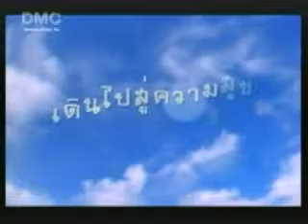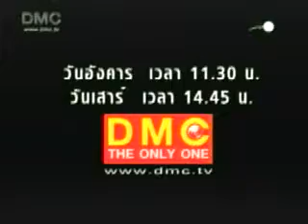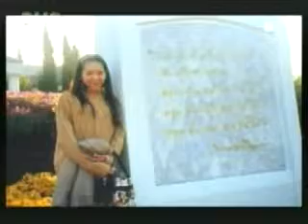DMC TV Path To Happiness: Choose Life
An episode from Dhamma Media Channel (DMC TV)'s program "Path To Happiness" (or "Walk To Happiness", depending on how the Thai title is translated), shown here in its entirety for this video upload.  THAI LANGUAGE ONLY; NO ENGLISH.